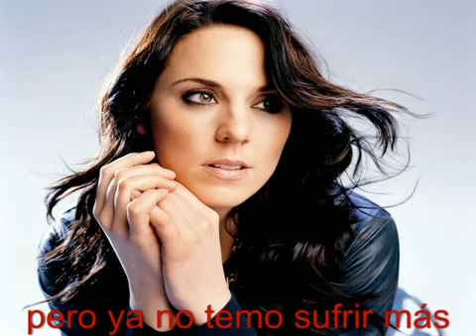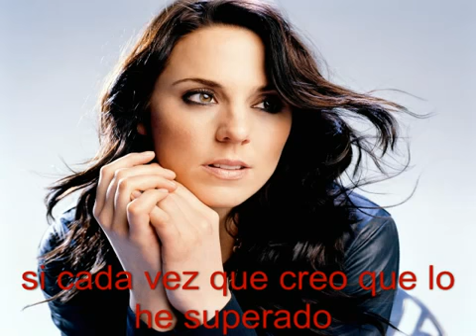MELANIE C BEETTER ALONE sustitulada en ESPAÑOL (MEJOR SOLO)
MY NORTHERN STAR AND ANGEL